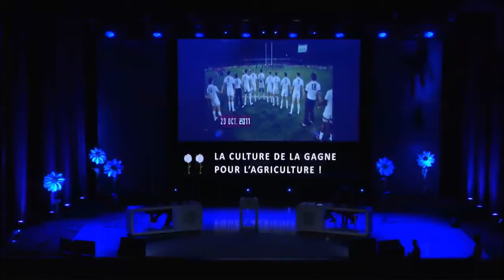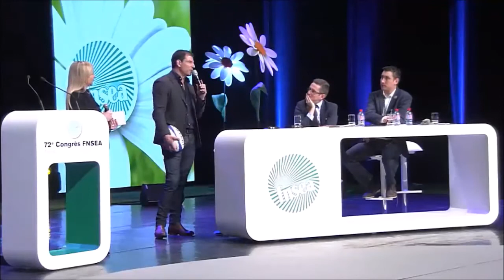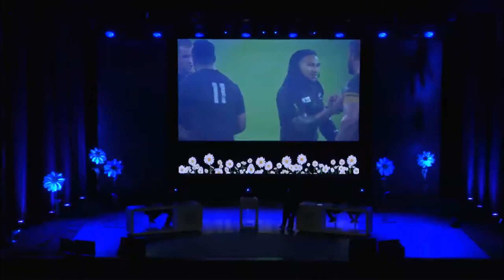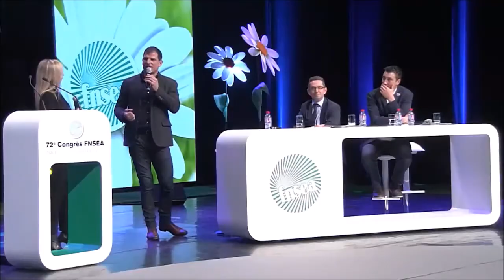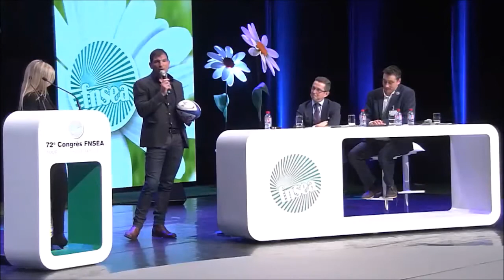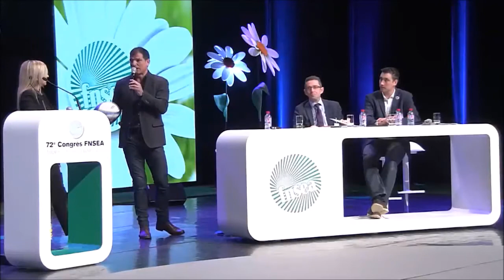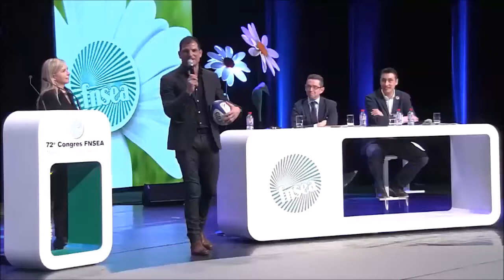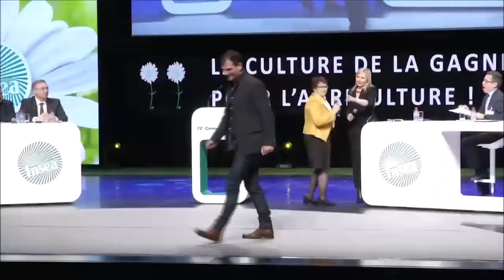72ème Congrès - Intervention de Marc Lievremont